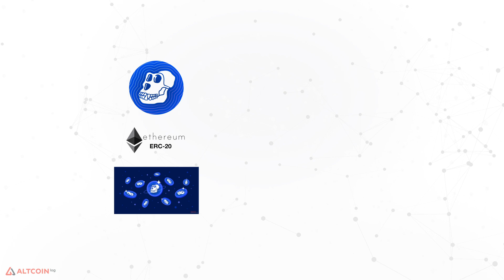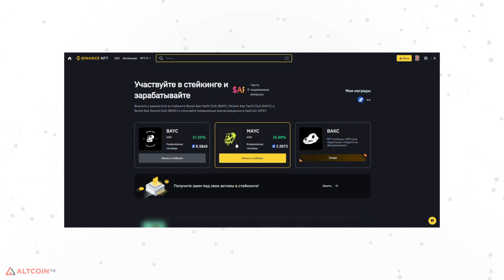Стейкинг NFT на Binance NFT-Fi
💡 Привет! В этом видео мы рассказали о таком инструменте биржи Binance NFT, как стейкинг токенов.

Стейкинг NFT позволяет владельцам несменяемых токенов зарабатывать деньги без необходимости продавать или передавать право собственности на свои уникальные активы. Вы блокируете свои NFT в блокчейне через интерфейс Binance NFT-Fi и получаете пассивный доход.

Разделы видео (тайминг/главы):
0:00 Стейкинг NFT на бирже Binance
00:43 Стейкинг APE
01:13 Стейкинг SAND
01:35 Как разместить НФТ в стейкинг
02:03 Доходность и правила
02:24 Заключение

Следует сказать, что по большому счету NFT не выполняют никакой полезной работы в блокчейне, поэтому платить вам за их блокировку будут не валидаторы сети, а разработчики децентрализованных приложений, инициировавшие выпуск той или иной коллекции несменяемых токенов.

Получается, что вы покупаете NFT у некой компании, но не выставляете их сразу на продажу, и не прячете в кошелек до лучших времен, а сдаете свой уникальный актив на хранение и получаете за это награду токенами того же проекта. Такую модель выплат за хранение NFT можно назвать разновидностью доходного фермерства. В настоящее время на Бинанс поддерживается стейкинг NFT проектов APE и Sandbox.

📚  Полезные ссылки:

2. Все о стейкинге NFT картинок на Binance NFT-Fi
3. Marketplace на Binance NFT: инструкция, покупка и продажа